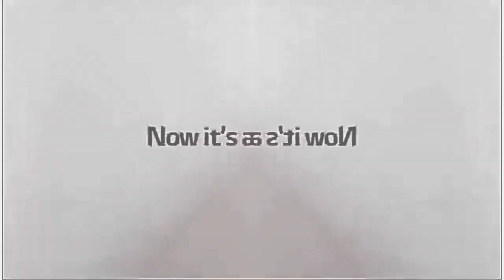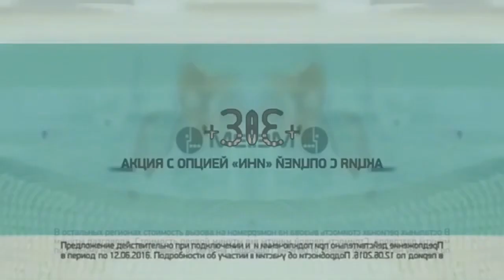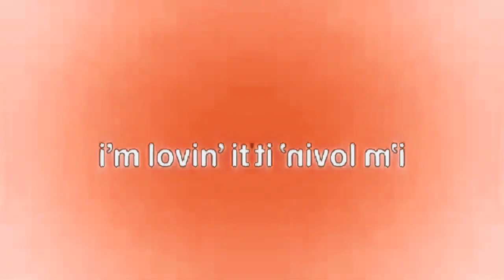Custom big best animation logos (full) in G major 4 in CoNfUsIoN